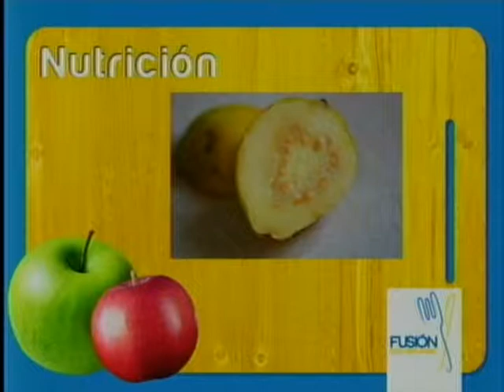FUSION 121116 BLOK1